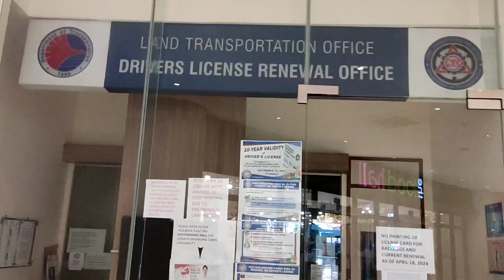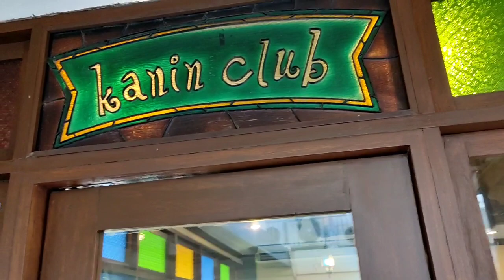Na miss ko ang dinuguan, sisig at laing | Paseo Sta. Rosa City Philippines | SanaAll Angler.